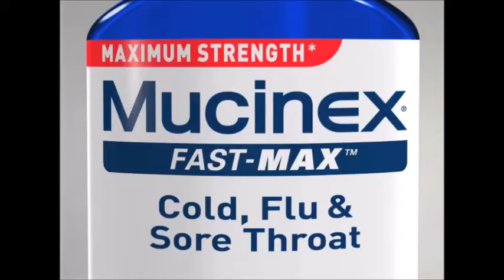Mucinex Fast Max - Body Scan (2011, USA)